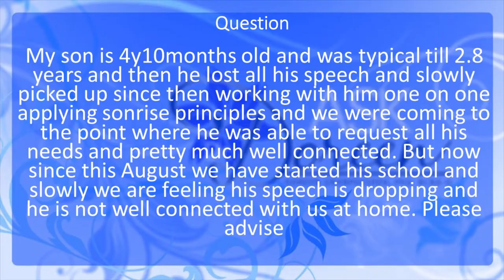Ask Dr. Doreen: Speech Skills Declining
This time on Ask Dr. Doreen. The CARD CEO and Founder is asked a question by a concerned parent about what to do now after feeling like their child's speech is dropping. See how Dr. Doreen responds!